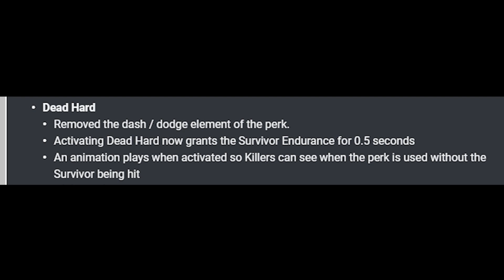Survivor Mains after the Mid Chapter update